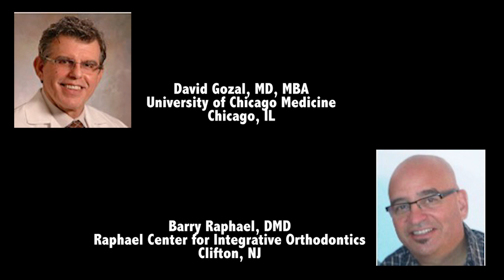2019 Sleep Symposium -- Boston University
Learn more about the 2019 Sleep Disordered Breathing / Obstructive Sleep Apnea Symposium, hosted by the continuing education departments and the Boston University Henry M. Goldman School of Dental Medicine and the Boston University School of Medicine, and featuring presentations by today's leading clinical researchers.